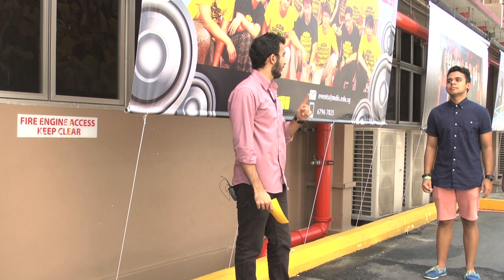Breadwinner by Breadtalk - Miracle workers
Miracle workers -a group of University students have participated in Breadtalk - Crowbar marketing challenge. We are executing a social media campaign focusing on Breadtalk ' s six new products. We request you to view and follow this for the next 7 days.
Hi everyone ! Miracle Workers is campaigning for Breadtalk for this entire week. We will be featuring Breadtalk's six new breads which are claypot chicken, sweet potato pot, road hog, chia seed toast and soya toast. Stay tune for our updates and share them for all your friends